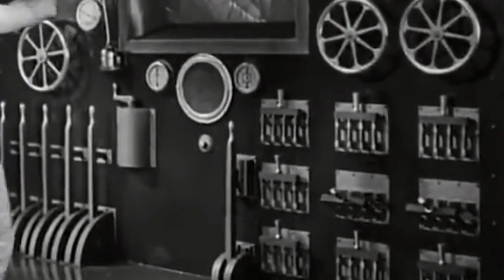La Bamboche, Here we go again! [Officiel] Tube de l'année 2021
Chant: Hanane Ambari.
Mixage: Alessandro Clementoni
Pour l'arrivée de cette 5ème vague, célébrons tous en choeur la fameuse formule de Monsieur Pierre Pouëssel, préfet de la région Centre-Val de Loire.
Profitons-en pour rendre hommage à tous les bambocheurs du quotidiens: personnels hospitaliers, enseignants, livreurs, caissières, policiers, pompiers, agriculteurs,...ces corps de métiers qui font tourner la "start-up nation".
Hommage également à notre ministre Olivier Veran.
Une production Moka Music. Un grand Merci aux copines et copains qui ont participé à ce titre.